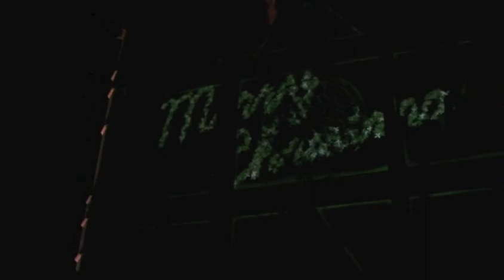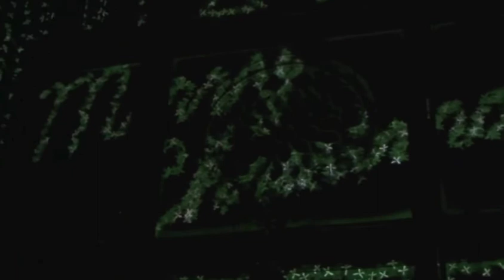The Lights of Christmas at St.Mary's Cathedral, Sydney